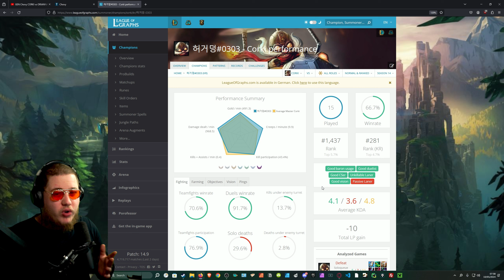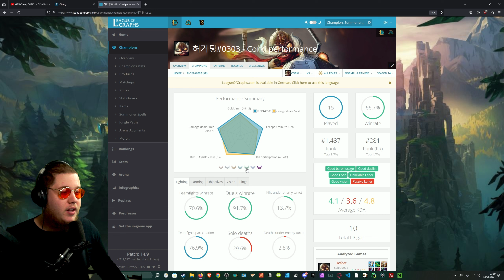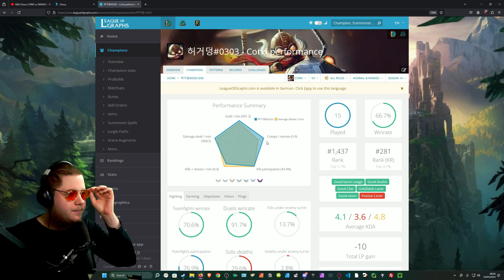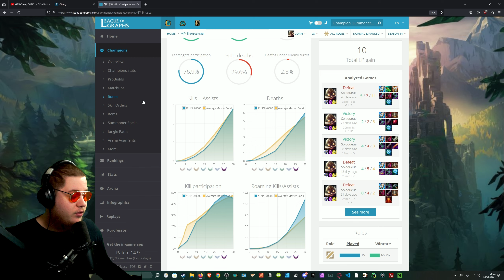Soon this won't be possible - Chovy Corki Review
LoL Casts
English:  @ashangg
German:  @ashancastet

Reacts/Movies: @ashangames
Variety: @ashanuncut